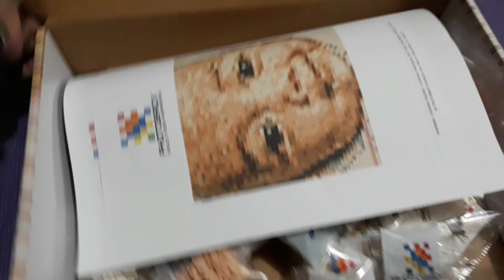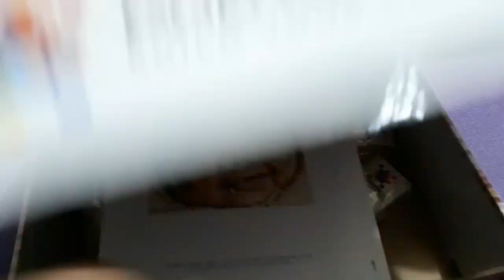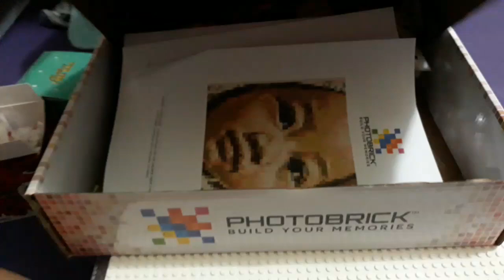bricks unboxing (photo bricks)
First ever photo bricks
I just really want to share how nice the product po
Very accomodating po sila
They have a promo free bricks ball
40x40 cm brick board